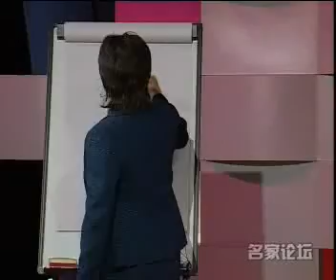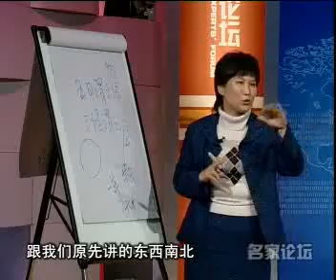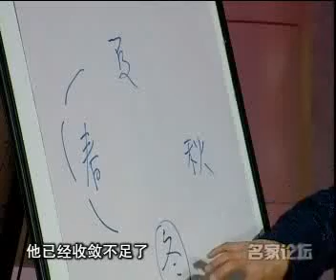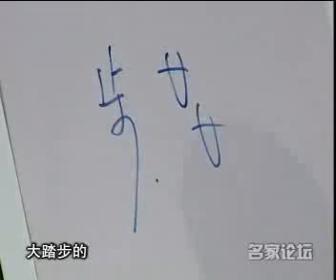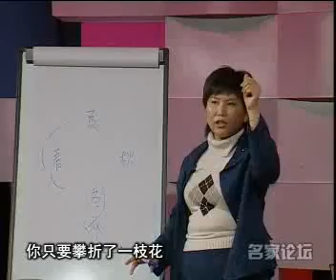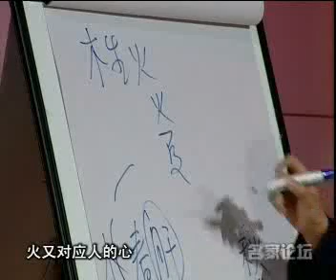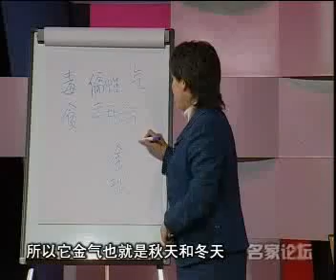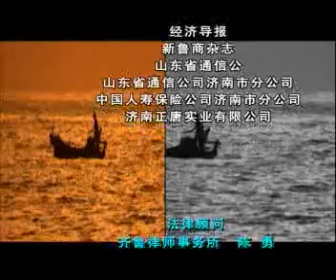曲黎敏-黄帝内经10